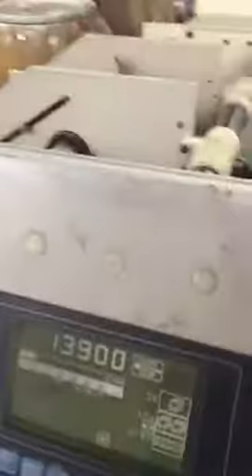Bobst Media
Description